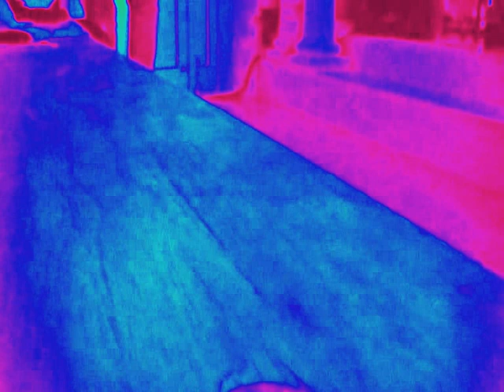HNA PILI HNA ANA.